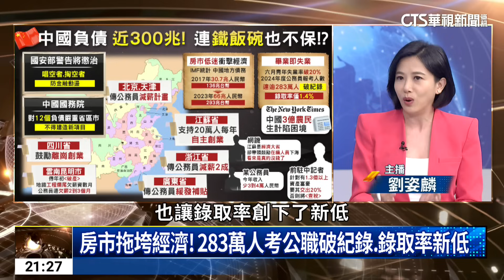李克強病逝 習近平出席告別式 中國政壇暗潮洶湧?｜主持人:劉姿麟｜來賓:淡江戰略所助理教授 林穎佑｜華視國際線出發 20231105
李克強告別式，習近平偕夫人到八寶山悼念，中國卻掀起半戒嚴狀態? 官方認證哀悼文才能貼，美日駐中大使貼文全遭屏蔽? 中國經濟也成了習近平頭痛難題，負債近300兆，公職飯碗雖吃香但不夠鐵，政府沒錢祭出公職人員先減薪計畫，詳細情形交給主播劉姿麟。